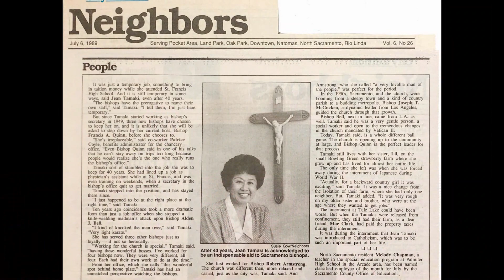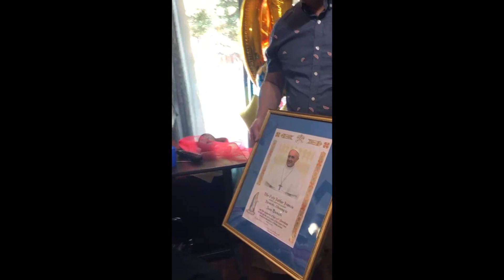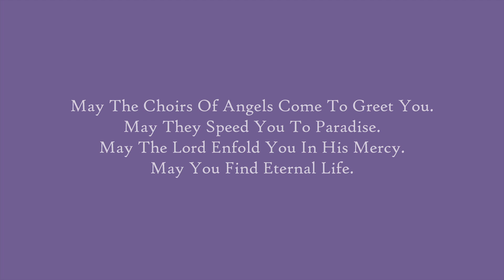In Loving Memory of Jean Tamaki